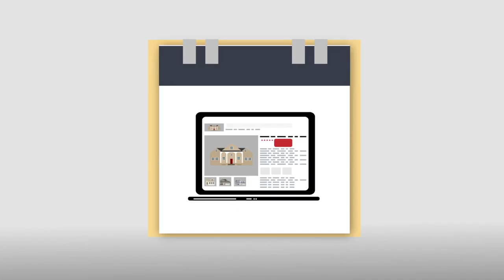Susan Eicher - RE/MAX Associates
Most people buy or sell a home only a few times in their life. That's why it is so important to me to make you feel at ease as you begin this process – I know how important each decision is to your family. When you think of me, think of Southern Hospitality. That is how I serve. I am dedicated to giving you the finest service possible in Louisville, KY. This is not just a job to me...it is my passion.